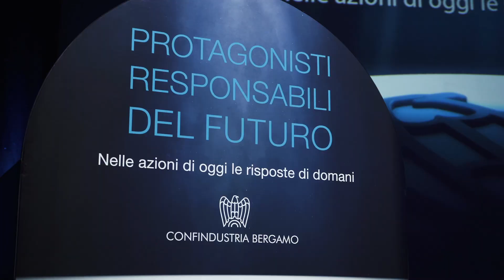Protagonisti responsabili del futuro. Nelle azioni di oggi le risposte di domani.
Scopri i momenti più importanti dell'Assemblea Generale 2019